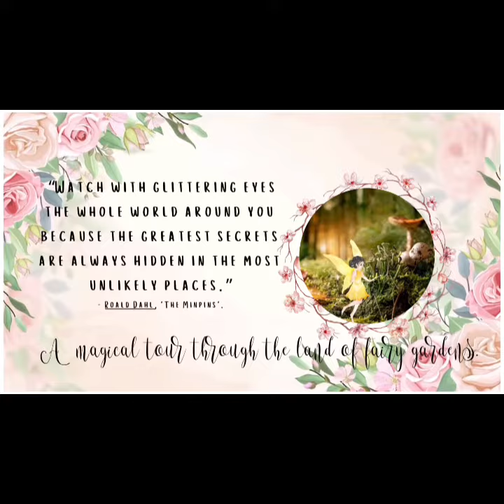A Collection of Fairy Magic. As Promised-Mom’s Magical Gardens!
If you joined us live I talked about Mom’s fairy gardens. As promised she sent photos of her work as well as Demi and my nieces (award winning🏅) creations. If this magical hop through the fairy forests doesn’t put a smile on your face this Saturday morning I don’t know what will. Thanks for sharing your beautiful works of Art, mom!❤️ ​⁠@peonylanephotoart3577

Resources and Links to support my small business!

OUR ETSY SHOP—Vingtage Digital Kits, Printable Downloads, Junk Journal and Scrapbook supplies.

SUPPLIES I USE - The Traveling Crafter Art Essentials

Art Glitter Glue
Finger Daubers
Hydro Flask
Double sided tape
Creative Expressions Rose Stamp-Sam Poole
Sam Poole Corset De Paris Stamps
Euro Punch WRMK
Crop a Dile
Sewing Clips
Fiskars Trimmer

Mailing address:
Angela at Restoration Harmony
C/O City view Dental
1415 Harney St Suite 100
Omaha,NE 68102

Cheers!